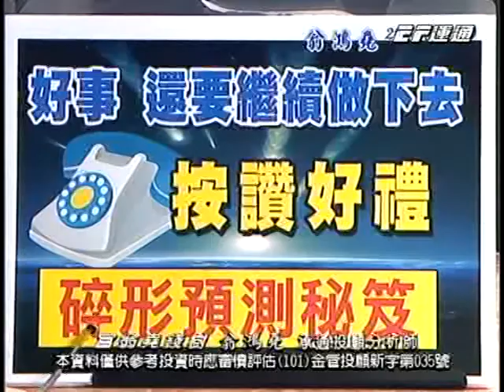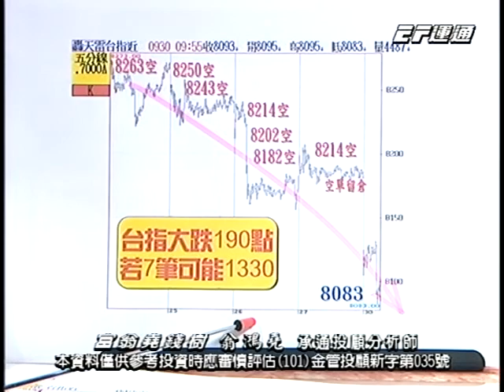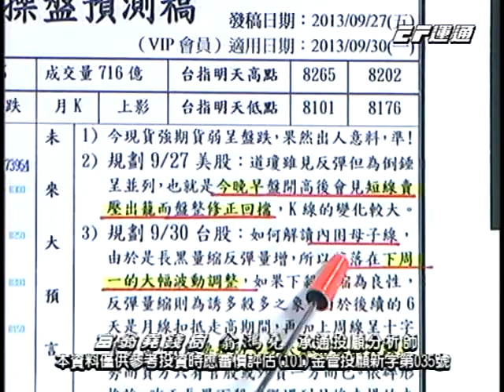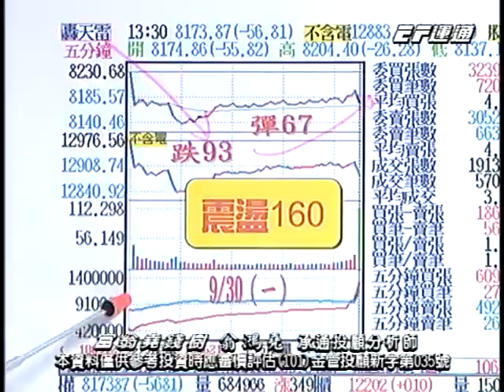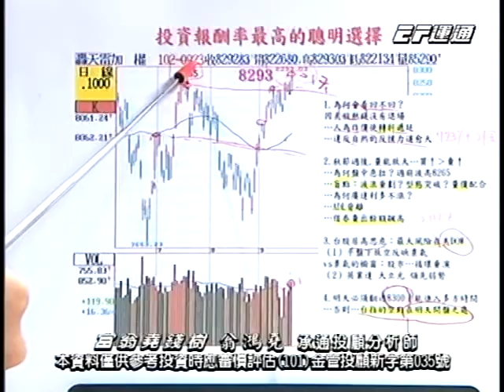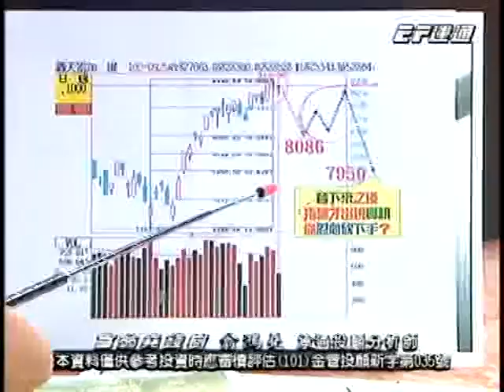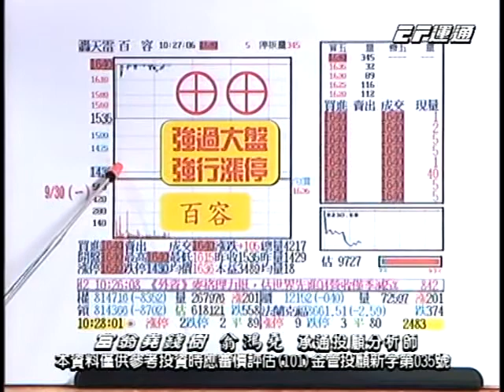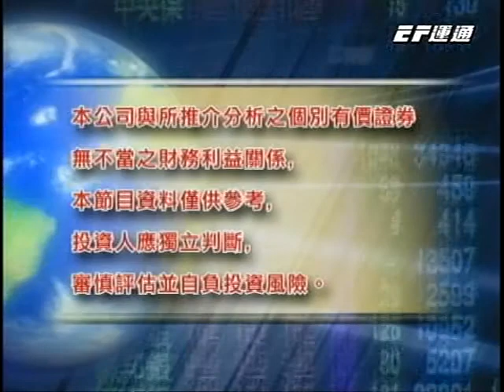20130930 1430 翁鴻堯 富翁堯錢樹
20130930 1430 翁鴻堯 富翁堯錢樹 運通財經台(EFTV)